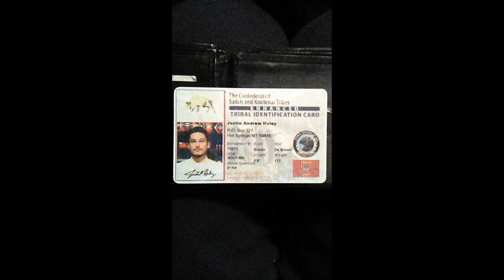Justin Andrew Haley- Youngblood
Justin Andrew Haley delivers,...
Track 2: Youngblood - From his self- titled debut album Bus Ticket & Ride.